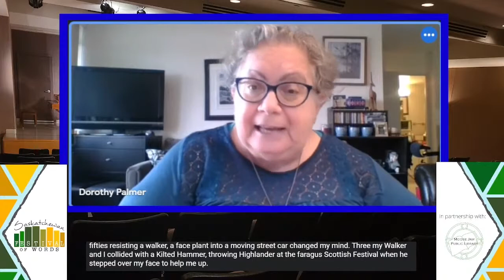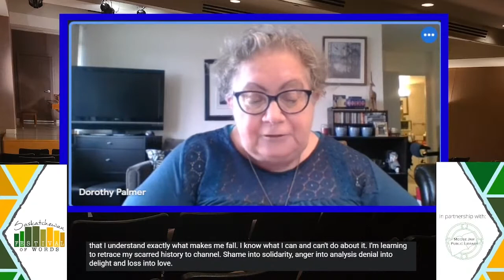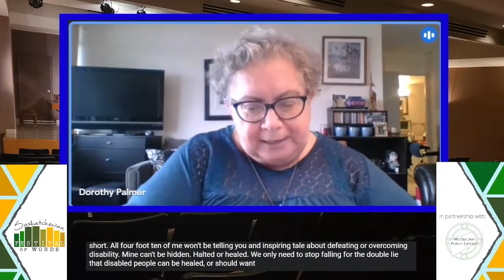25th Annual Saskatchewan Festival of Words Highlight Compilation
Some of our favorite online and in-person moments from the 2021 Saskatchewan Festival of Words. There were so many more great clips that we couldn't include. We hope you enjoy the memories!

Featuring Farzana Doctor, Guy Vanderhaeghe, Harold R. Johnson, Angie Abdou, Craig Davidson, Peace Akintade, Dorothy Ellen Palmer, Bevann Fox, Cort Dogniez, Hiromi Goto, Wayne Arthurson, Jenn Sharp, and Lyndon Penner, and Val Halla!